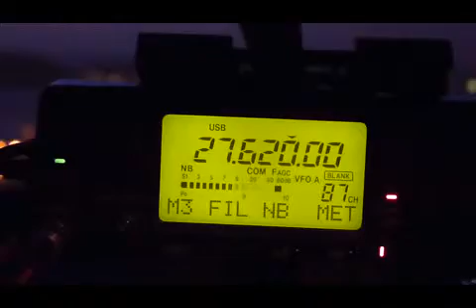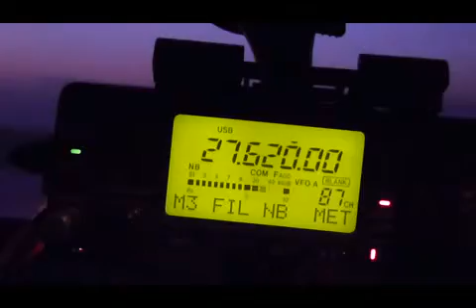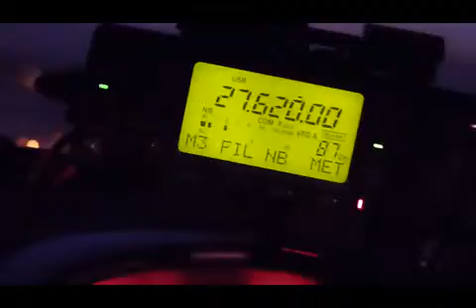172SD001 QSO mobil avec 14AT599-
172SD001-QSO 11 mètres mobil entre la France et la Nouvelle Calédonie
QSL-Manager  14SD110 Alain